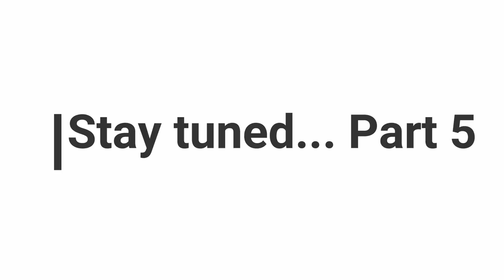Year on the Road- Part 4 S6V33